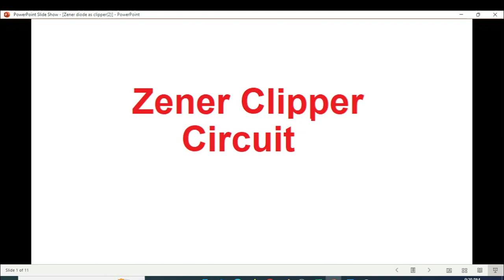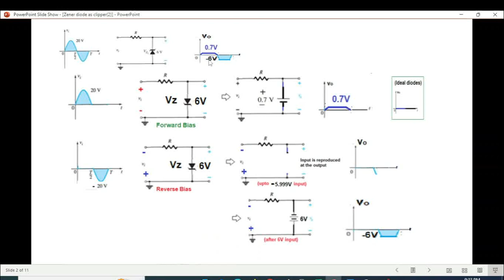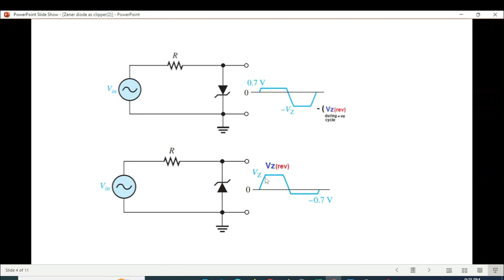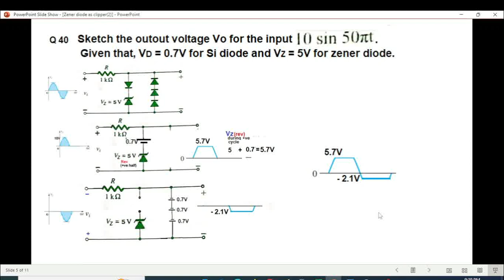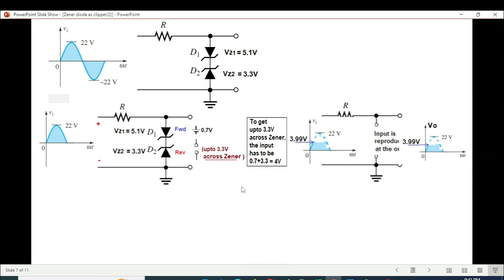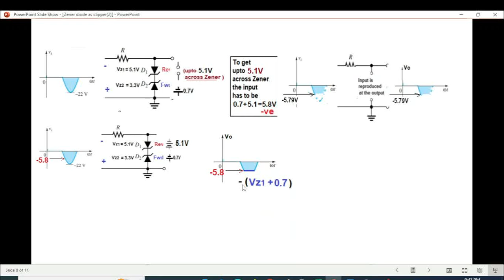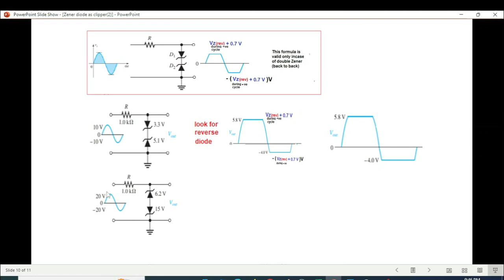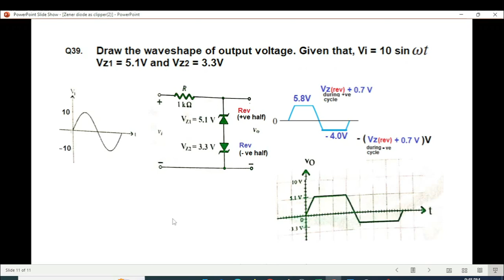(Bangla)EDC || Question 2.39 || Question 2.40 || Zener Clipper || Zener Voltage Regulator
EDC 2.13(1)(Bangla) || Question 39 & 40 || Job Selection Question || Zener Cipper Circuit

Sketch the output voltage Vo for the input 10sinwt.
# Zener Clipper
Zener Voltage Regulator
# ElectricalEngineeringAcademy